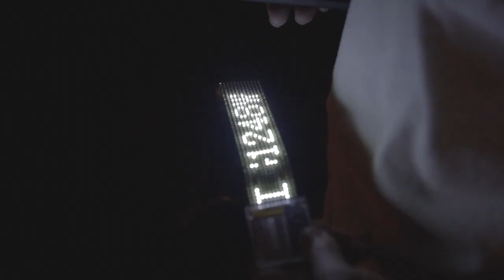Японский LED-браслет FLEX SIGN anode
Японская компания Denshi-Gihan представила оригинальный гибкий мобильный LED-дисплей Flex Sign ANODE.